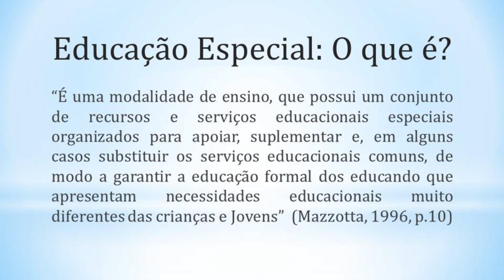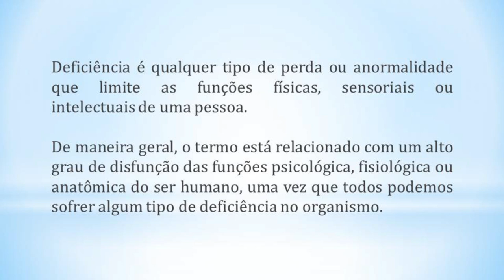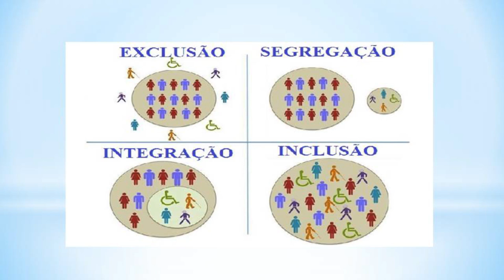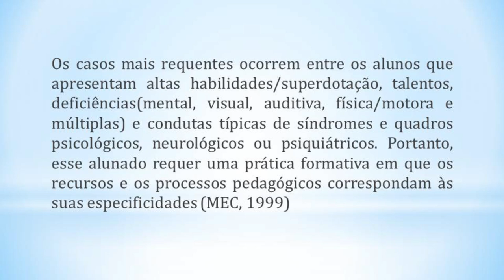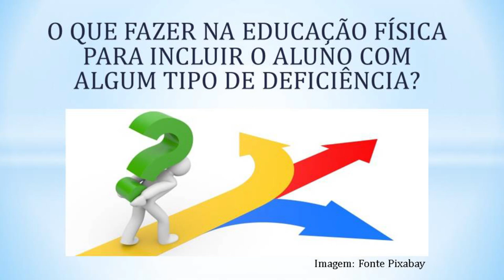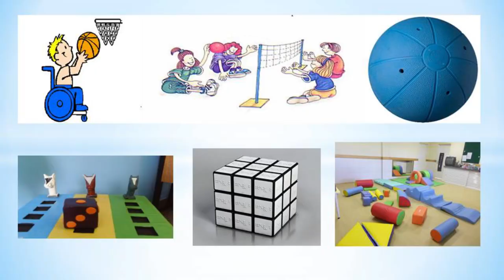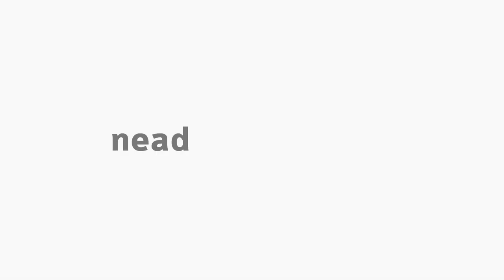[EFI] Educação Física Adaptada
Tema Educação Física Adaptada na disciplina Teoria e Metodologia do Ensino da Educação Física com a professora Adriane Meyer Vassão. Curso de Educação Física.